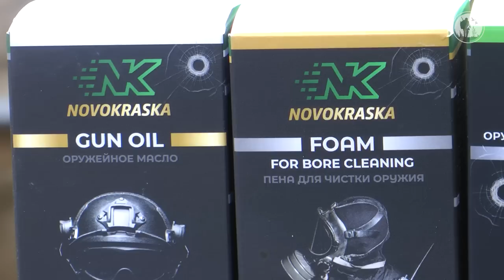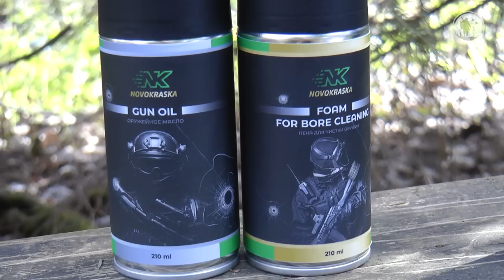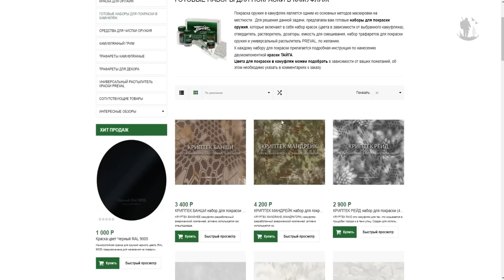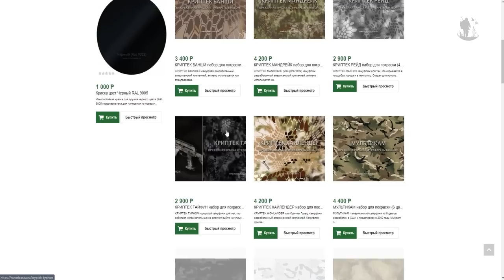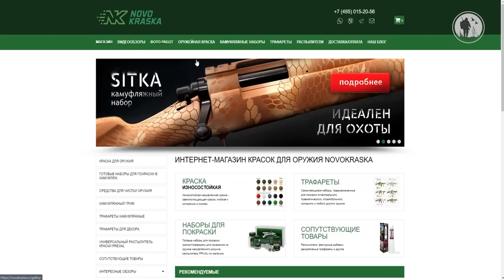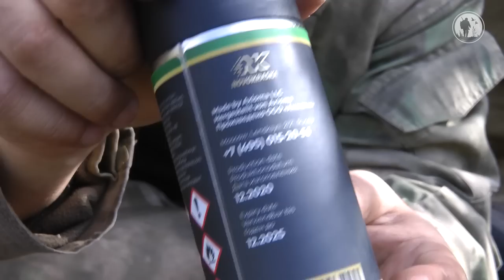Консервация оружия | Чистка пеной и маслом | Новые технологии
Привет друзья! Закончился весенний охотничий сезон. Вместе с тем пришло время позаботится о чистке и уходе за оружием для длительного хранения. Недавно со мной связалась фирма NK «Новокраска» и предложили попробовать их средства. Что ж ребят, давайте попробуем вместе.

Введите промо-код YHUNTER в поле «комментарий» при оформлении заказ и получите 5% персональной скидки.